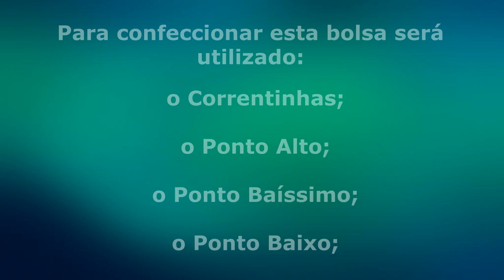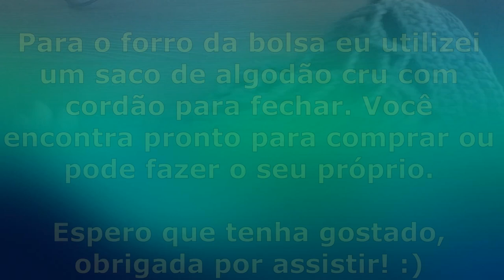Tutorial: Bolsa de crochê tipo rede - Parte 2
Neste tutorial irei ensinar como fazer uma bolsa de crochê tipo rede, bem prática pode ser utilizada em várias ocasiões inclusive praias e clubes. Pode ser utilizada também como uma linda ecobag. Espero que gostem!

Materiais:
-Agulha 6mm;
-Linha EuroRoma Spesso (Verde musgo - 084);